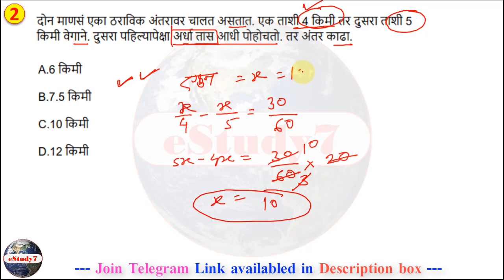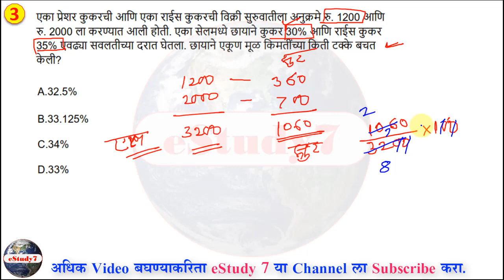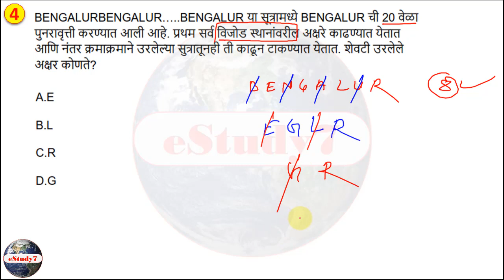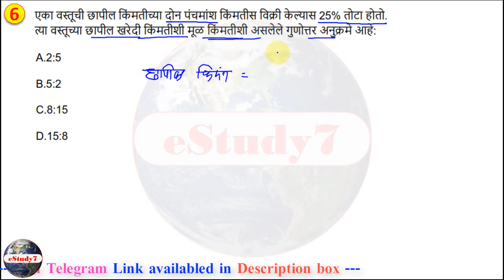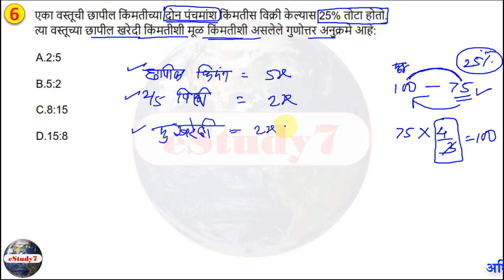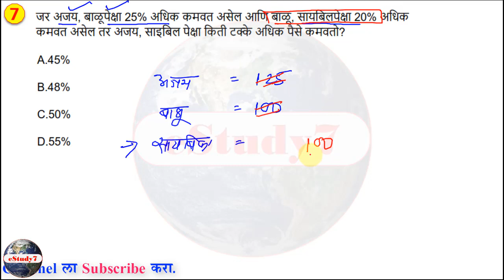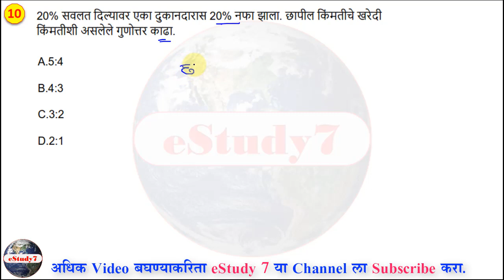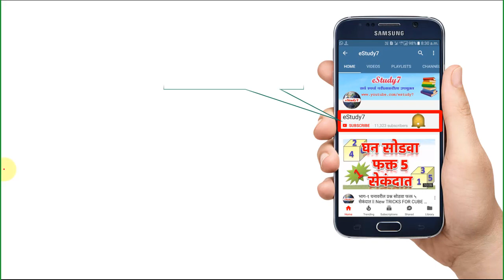पोलीस भरती सराव प्रश l Police bharti 2019 Practice by estudy7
*सर्व जिल्ह्याच्या पोलीस भरतीचे पेपर स्पष्टीकारणासह*